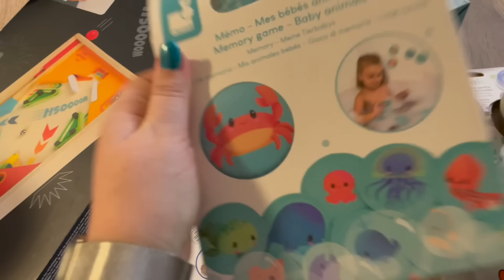Spousta balíčků | Vlog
Aktuální slevy:
Zuty - 20% - GIGI20